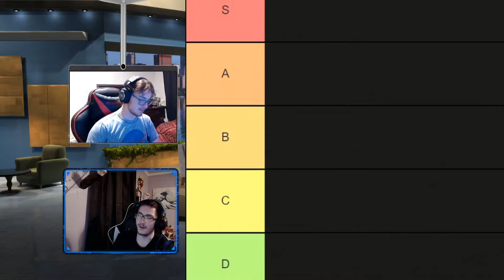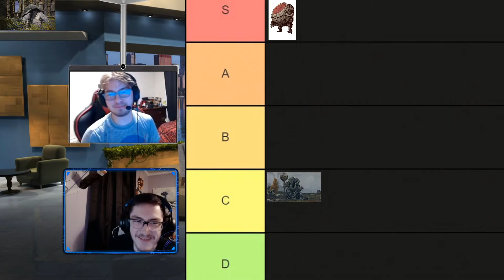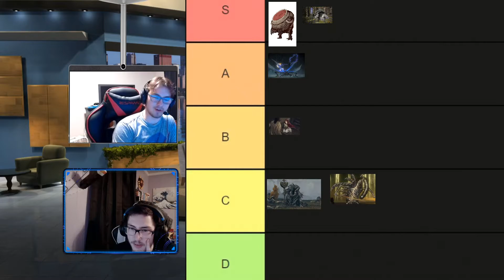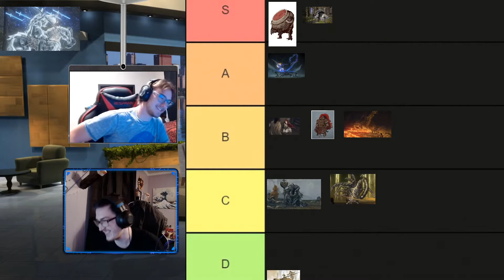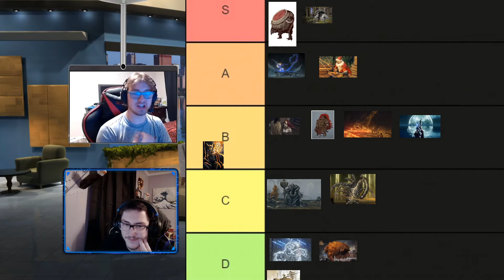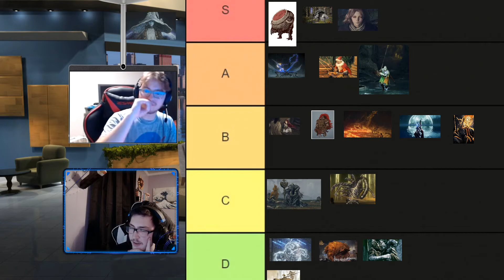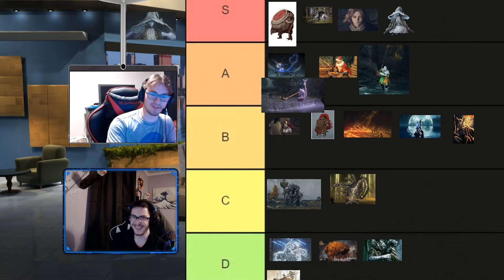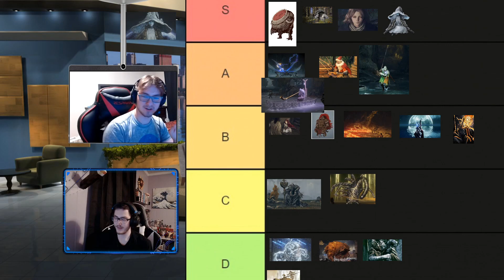Elden Ring Smash or Pass Tier List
Me and Kyle decided to make a smash or pass tier list on the elden ring bosses/ npcs we find in the game. This is supposed to be a fun and light hearted thing which we plan on doing more of so leave a comment on what you want to see next.